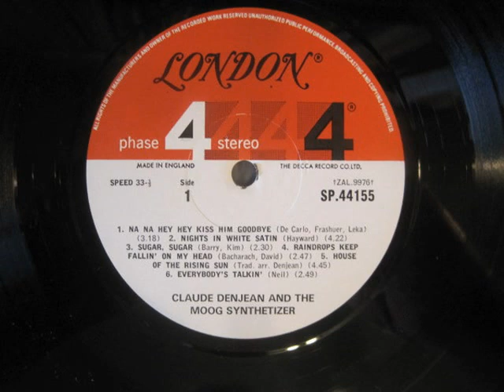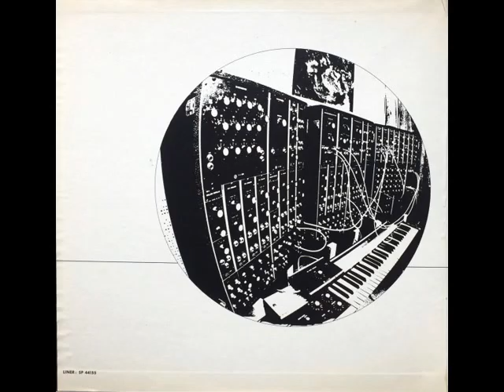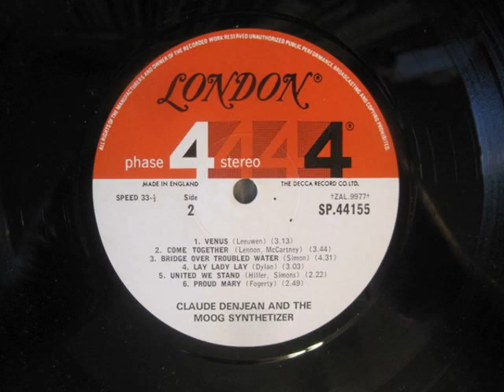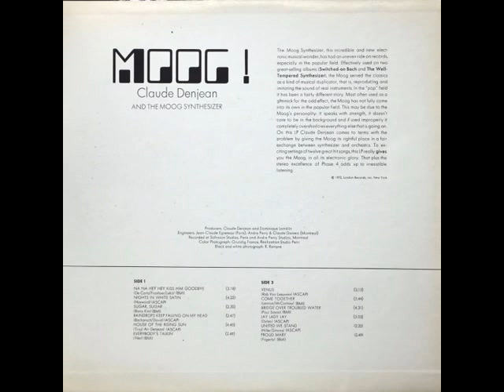CLAUDE DENJEAN - Moog (1972)